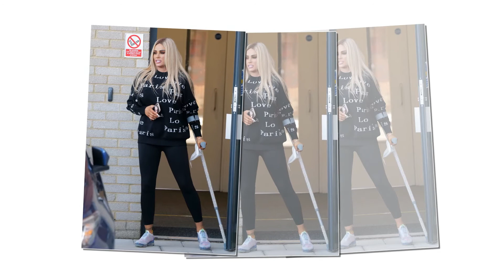Katie Price says she is forever grateful for Carl Woods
Katie Price gushed over her fiancé Carl Woods as she thanked him for being her 'rock'.

The two have been head over heels for each other since getting together in June last year and have been sharing their appreciation for each other online.

Katie and Carl recently returned from a holiday in Las Vegas and have been waiting for her court date on December 15.